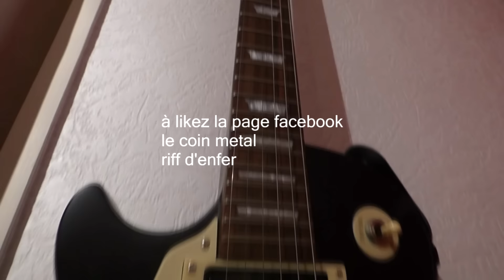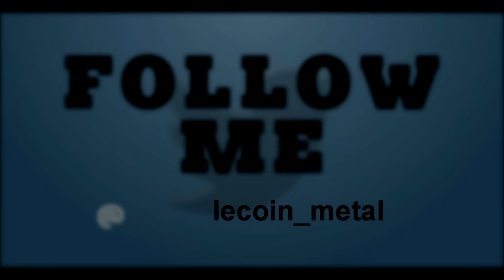HOMMAGE A GEOFF NICHOLLS R.I.P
r.i.p geoff tu nous manquera
Geoff Nicholls
Naissance
28 février 1948
Birmingham Décès 28 janvier 2017 (à 68 ans)
Nationalité
Britannique
Geoff Nicholls est un claviériste, guitariste et multi-instrumentiste britannique né le 28 février 1948 à Birmingham et mort d'un cancer le 28 janvier 20171.

Il est connu pour avoir été le claviériste de Black Sabbath de 1979 à 2001.
Avec Black Sabbath
Discographie
Avec Black Sabbat
1980 : Heaven And Hell
1981 : Mob Rules
1982 : Live Evil
1983 : Born Again
1986 : Seventh Star
1987 : The Eternal Idol
1989 : Headless Cross
1990 : Tyr
1992 : Dehumanizer
1994 : Cross Purposes
1995 : Cross Purposes Live (live)
1995 : Forbidden
1996 : The Sabbath Stones (compilation)
1998 : Reunion (live)
2007 : The Dio Years (compilation)
2007 : Live At Hammersmith Odeon (live)
2008 : The Rules of Hell (anthologie 5 CD)
dans quartz aussi
Membres actuels[modifier | modifier le code]
Derek Arnold - basse, chœurs (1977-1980, depuis 2011)1
Malcolm Cope - batterie, percussions (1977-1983, depuis 2011)1
Mick Hopkins - guitare(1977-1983, depuis 2011)1
Geoff Nicholls - clavier, guitare (1977, depuis 2011)1
David Garner - chant (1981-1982, depuis 2011)1
Discographie[modifier | modifier le code]
1977 : Quartz (aussi nommé Delete)
1980 : Stand Up and Fight
1980 : Live Quartz - Count Dracula and Other Love Songs (live)
1983 : Against All Odds
1996 : Resurrection (live)
filmé, éditer et présenté par conor andres (slasher)
merci à alainformatik et à star1502 à jessica gfx et à neizz  pour sont intro/outro/bannière
Pour likez notre page facebook :